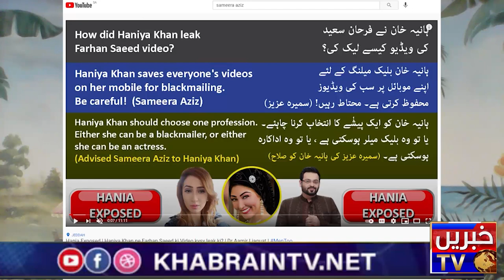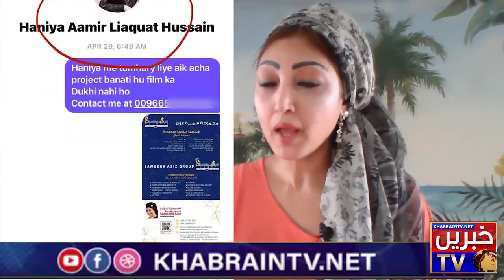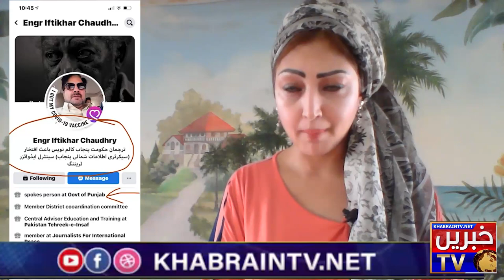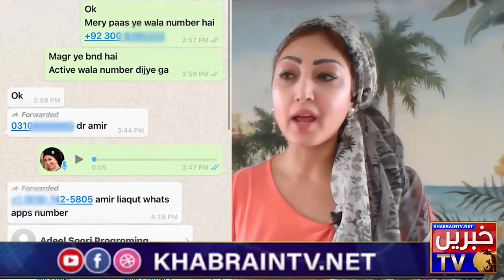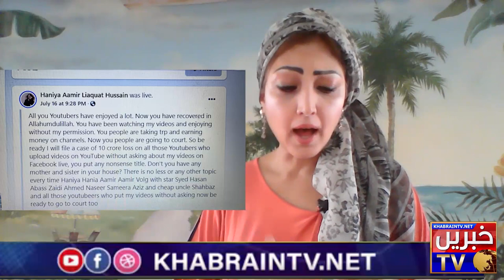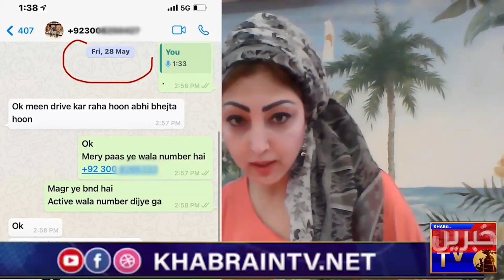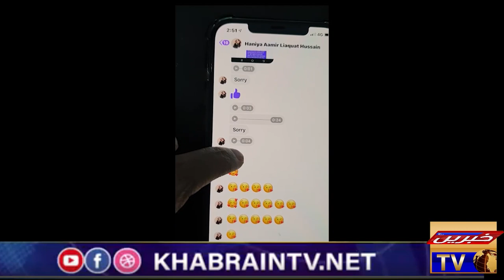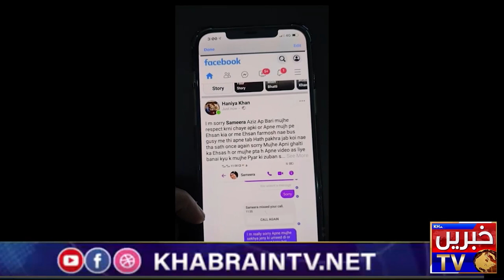Sameera Aziz Exposing Hania Khan's Controversy Exclusively on KhabrianTV with all proofs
hania amir liaquat live,
hania amir liaquat news,
hania amir liaquat wife,
hania amir liaquat press conference,
hania amir liaquat ki wife,
hania amir liaquat latest interview,
hania amir liaquat hussain channel,
hania amir liaquat live video,
aamir liaquat comment on hania,
hania aamir liaquat hussain channel,
aamir liaquat hania amir father,
aamir liaquat reply to hania khan,
amir liaquat on hania,
aamir liaquat statement about hania,
amir liaquat and hania,
aamir liaquat hania amir video,
aamir liaquat views about hania,
aamir liaquat hania video
sameera aziz hania khan,
sameera aziz hania,
sameera aziz husband,
sameera aziz interview,
sameera aziz film,
sameera aziz mushaira,
sameera aziz saudi arabia,
sameera aziz official,
sameera aziz biography,
sameera aziz family,
sameera aziz on hania,
who is sameera aziz